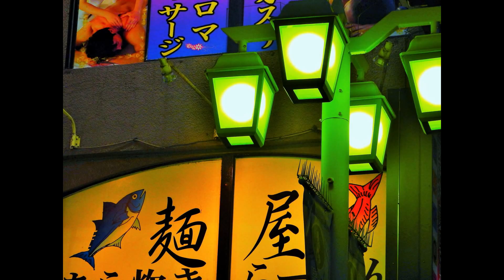マイ スライドショー２０４作目「ＪＡＰＡＮ ＶＩＥＷ（９５）ＳＨＩＮＪＹＵＫＵ ＳＴＲＥＥＴ ＳＯＵＴＨ＆ＥＡＳＴ新宿駅南口東口界隈」ＭＩ－ＬＩ ＬＩＵ